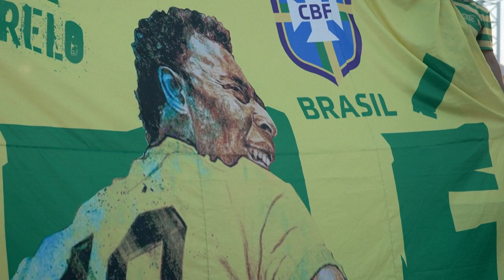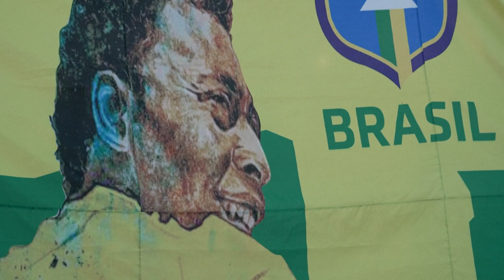Bandera gigante en homenaje a Pelé en el partido Brasil-Corea del Sur | AFP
Torcedores brasileños presentes en el Estadio 974 de Doha el lunes alentando a la Selecao contra Corea del Sur en octavos del Mundial de Catar-2022, desplegaron una bandera en el minuto 10 del partido en homenaje al 'Rei' Pelé, convaleciente de cáncer.